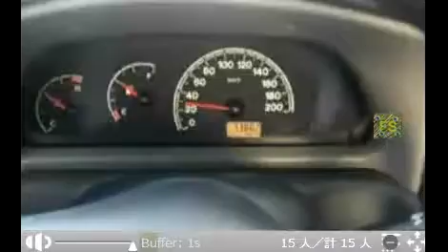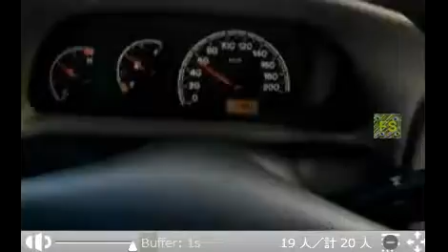Clara e os fãs no aero de Vitória - 12/07/14 às 15h28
Twitcam de @ReMagri2408